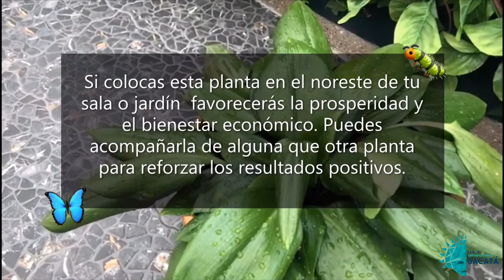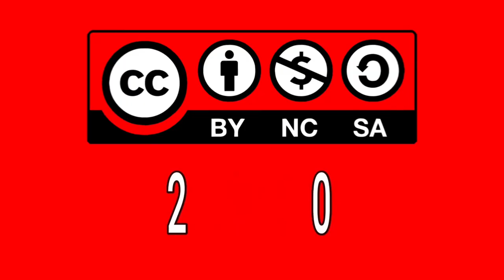BIBLIOPARQUE MARQUÉS DE SAN JORGE - ECOLECTURA [HAGAMOS UNA MATERA ECOLÓGICA]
"¿Te  gustaría poder hacer algo para salvar y proteger la naturaleza?
Entonces eres un ecologista en potencia, ven y ayúdanos a concientizar a más personas a salvar el planeta.
¡Piensa  en verde!

No olvides:

Darle like 👍🏻
Comentar🗣
Compartir 📢